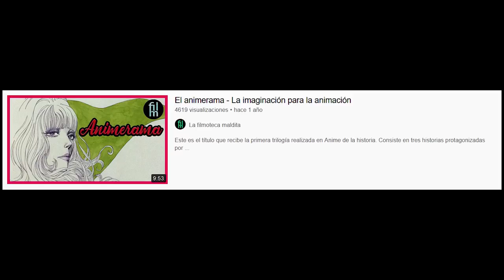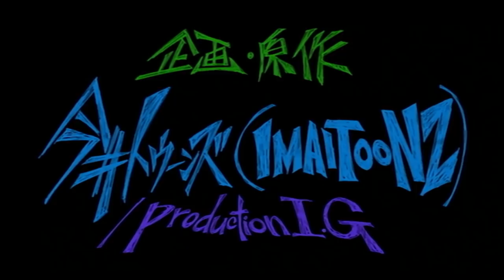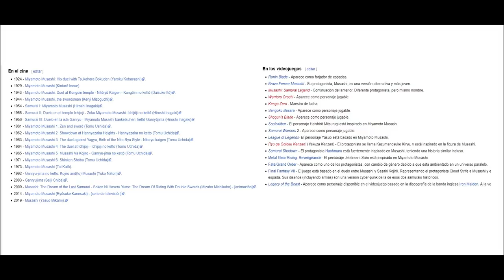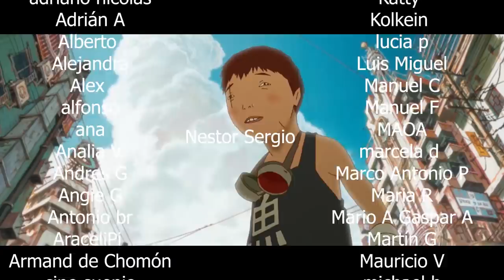Mis animes favoritos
Animes de los que hablaré:

Arano no Sakebi Koe (1981)
Kōzō Morishita, Japón

Colorful  (2010)
Keiichi Hara, Japón

Musashi: The Dream of the Last Samurai (2009)
Mizuho Nishikubo, Japón

Tekkonkinkurīto (2006)
Michael Arias, Japón

Dead Leaves (2004)
Hiroyuki Imaishi, Japón

Memorizu (1995)
Katsuhiro Ōtomo, Kōji Morimoto, Tensai Okamura, Japón